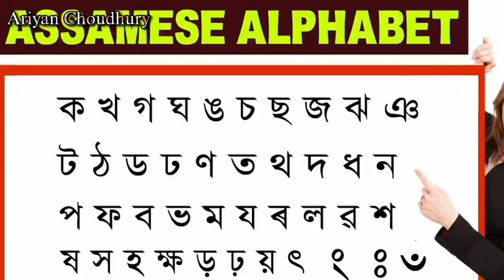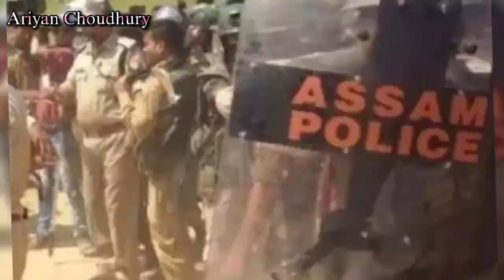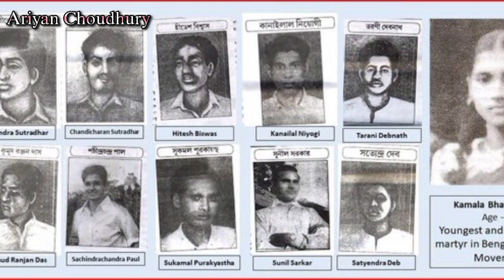বরাক উপত্যকার বাংলা ভাষা আন্দোলনের ইতিহাস by Ariyan Choudhury 🔥//